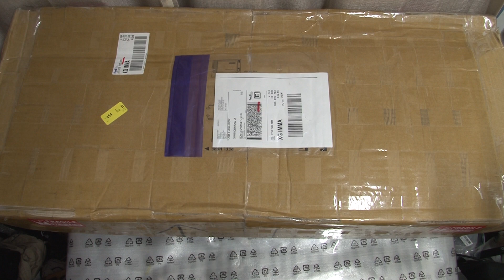YAMAHA PSR 2000 De Pedro Enrrique de bonita spring florida parte 1